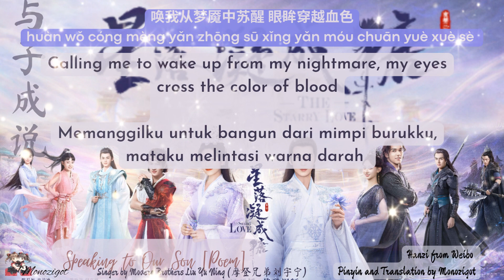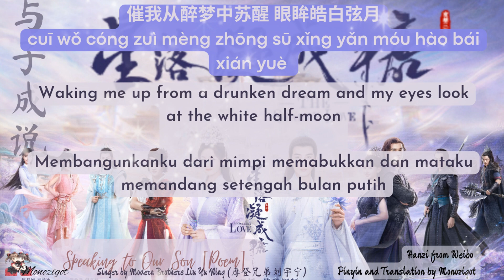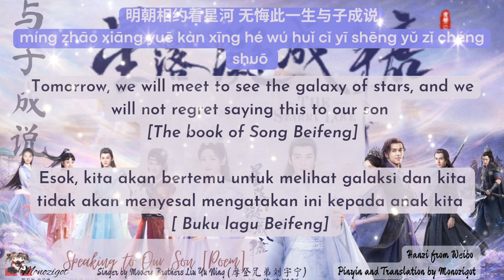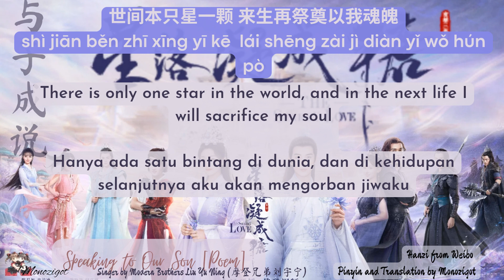OST. The Starry Love || Saying to Our Son [Poem] (与子成说) by Liu Yu Ning (刘宇宁) [Opening Theme]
Note :
yǔ zǐ chéng shuō (与子成说) : [Source] "The Book of Songs Beifeng Drumming": "Death and life are in harmony with each other, and you can talk about it with your son. Hold your hand and grow old together with your son." ;

Monozigot Podcast (In here you can listening Chinese mp3 for free 😱)

Hanzi + Pinyin ::

火焰燃漆黑的夜 静默一片世界
huǒ yàn rán qī hēi de yè jìng mò yī piàn shì jiè
星光皆泯灭 生灵怯怯
xīng guāng jiē mǐn miè shēng líng qiè qiè
唤我从梦魇中苏醒 眼眸穿越血色
huàn wǒ cóng mèng yǎn zhōng sū xǐng yǎn móu chuān yuè xuè sè
世间在你之一念 催我抉择
shì jiān zài nǐ zhī yī niàn cuī wǒ jué zé

信予我 风予火
xìn yú wǒ  fēng yú huǒ
你予我 不舍
nǐ yú wǒ bù shè
无惧惑为君身魂堕
wú jù huò wéi jūn shēn hún duò
捍死 契阔
hàn sǐ qì kuò

乾坤响彻山与河 鸿荒斩灭残于破
qián kūn xiǎng chè shān yǔ hé hóng huāng zhǎn miè cán yú pò
不问后生因与果 为君碎千骨皆可
bù wèn hòu shēng yīn yǔ guǒ  wéi jūn suì qiān gǔ jiē kě
明朝相约看星河 无悔此一生与子成说
míng zhāo xiāng yuē kàn xīng hé  wú huǐ cǐ yī shēng yǔ zǐ chéng shuō

霞光染红漆黑的夜 娇艳一片世界
xiá guāng rǎn hóng qī hēi de yè jiāo yàn yī piàn shì jiè
星光自明灭 生灵切切
xīng guāng zì míng miè  shēng líng qiē qiē
催我从醉梦中苏醒 眼眸皓白弦月
cuī wǒ cóng zuì mèng zhōng sū xǐng yǎn móu hào bái xián yuè

世间本只星一颗 来生再祭奠以我魂魄
shì jiān běn zhī xīng yī kē  lái shēng zài jì diàn yǐ wǒ hún pò